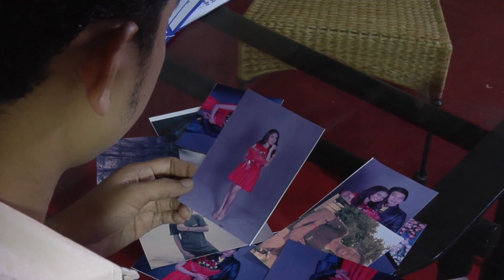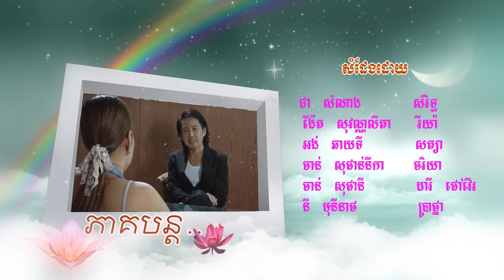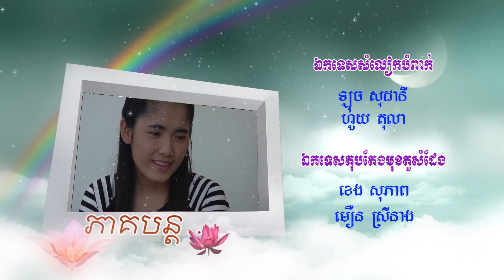'The Promise' Ep 173